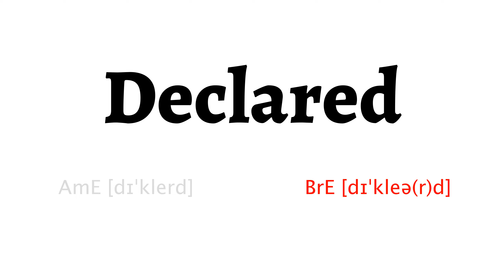How to Pronounce declared in American English and British English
Learn how to say declared with HowToPronounce Free Pronunciation Tutorials.

This video shows you how to pronounce declared correctly in American English and British English.